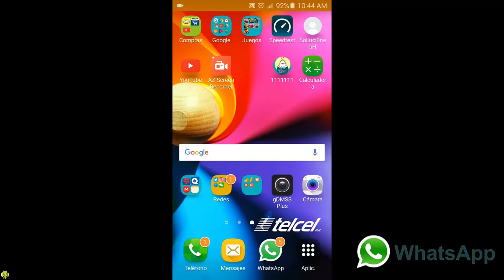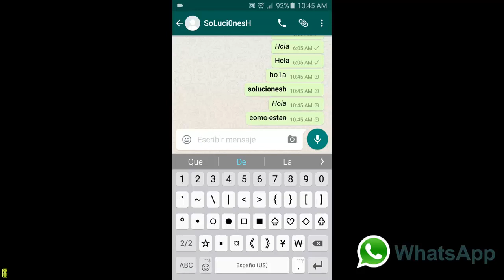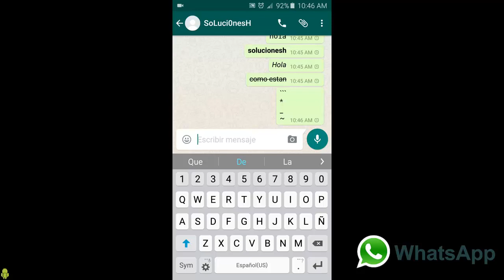WhatsApp Como cambiar mi estilo de Letra/WhatsApp How to change my style Lyrics